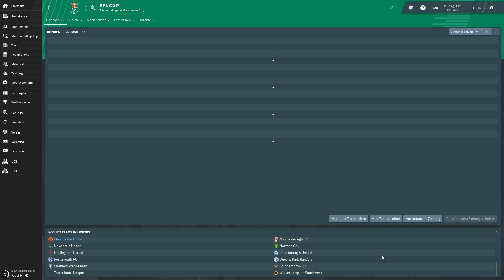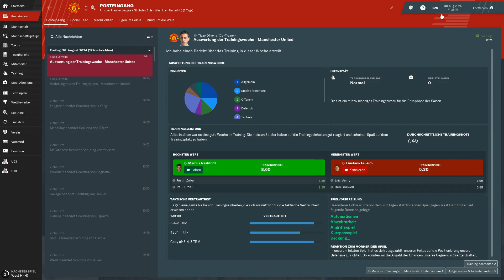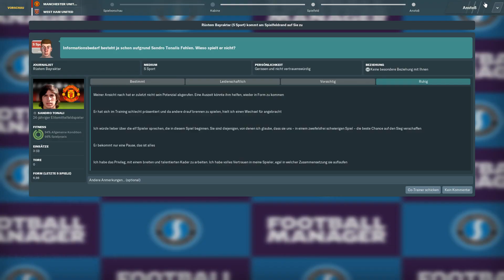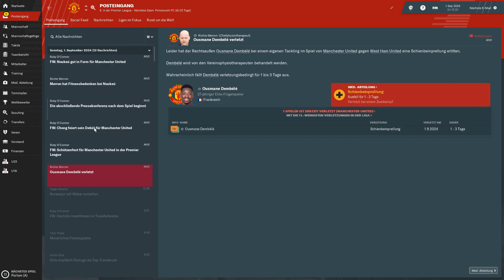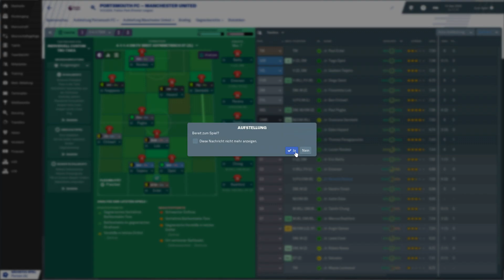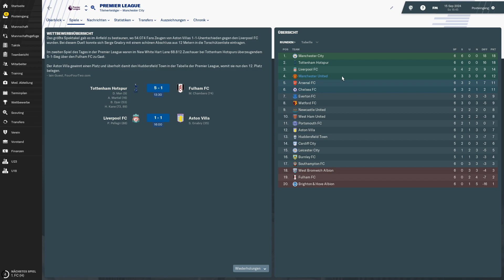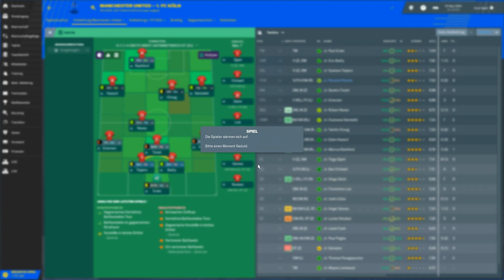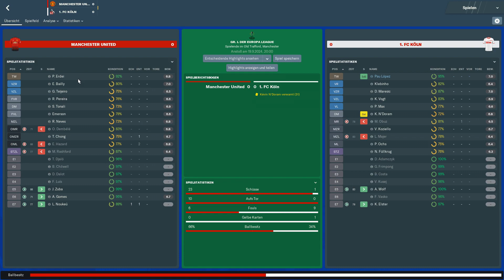FM19 - #123 - Große Aufgaben | Football Manager 2019 [Deutsch]